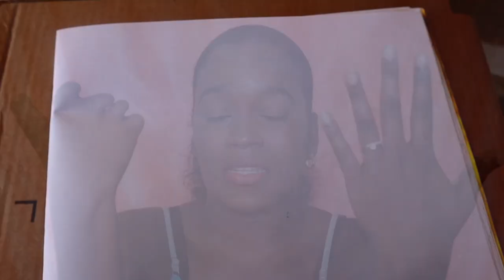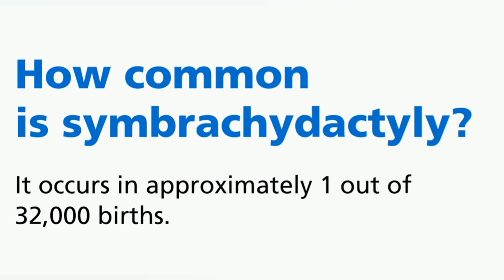WHAT HAPPENED TO MY HAND | symbrachydactyly | Trinidad Vlogmas day 13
NEW VIDEO UPLOADS ARE ON SATURDAYS & extra videos on any given day.